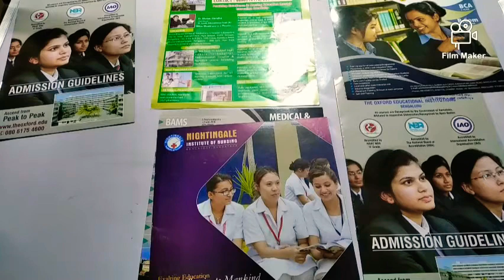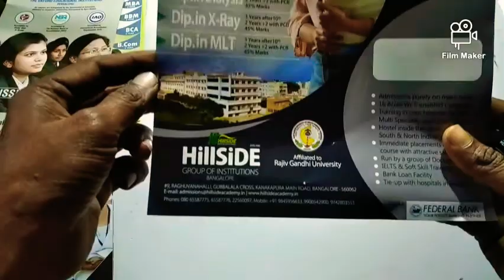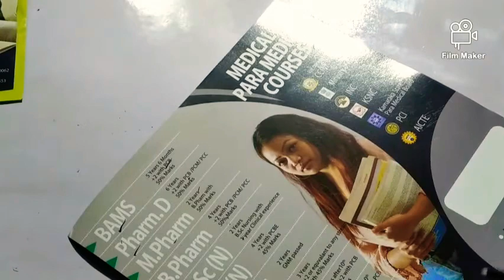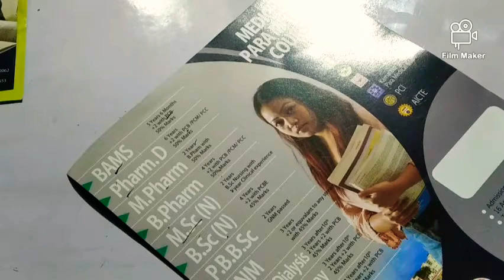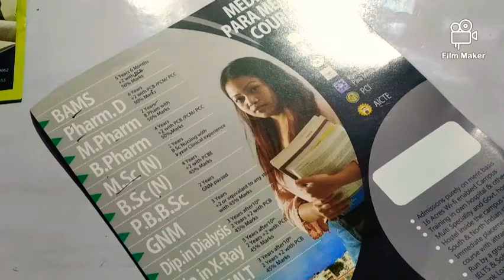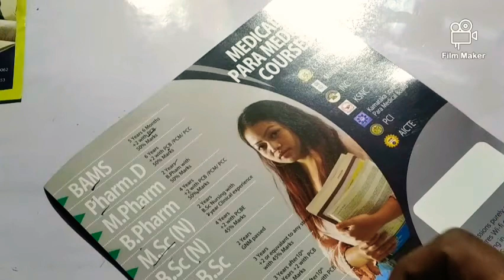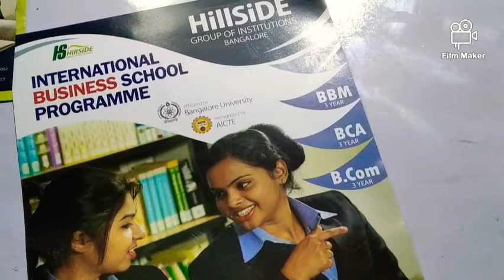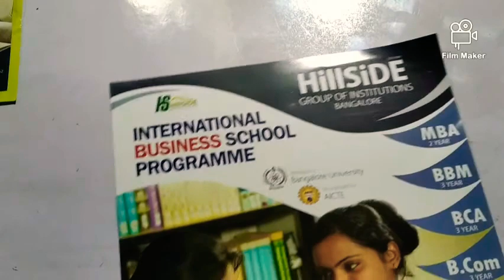Nursing college review part 02 ll B.Sc M.sc G.N.M